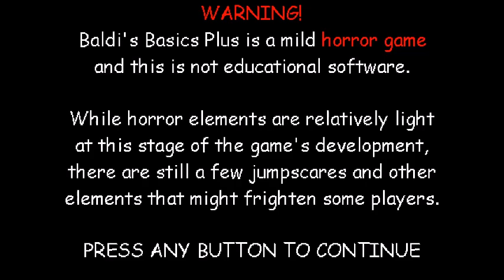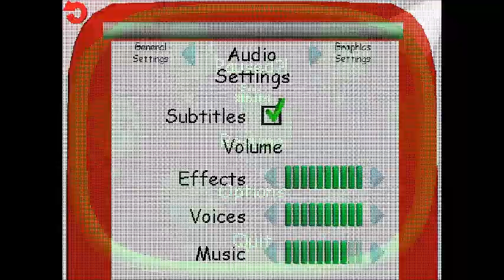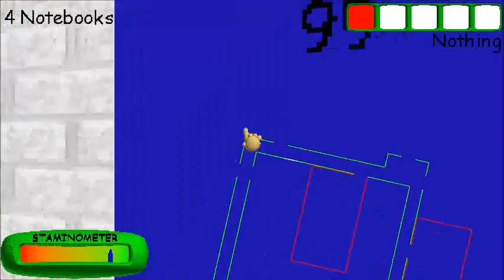Baldi's Basics Plus: Baldi's Around Every Corner - Part 1 - Game Buddies